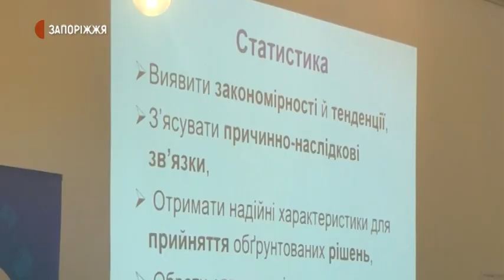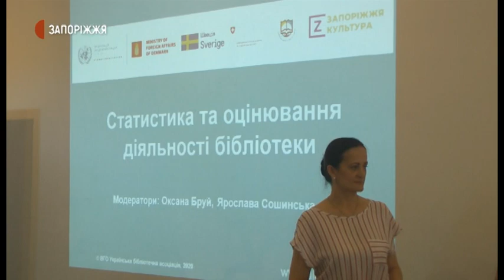Новини - Тренінг для бібліотекарів - 06.06.2020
«Стратегічне управління бібліотекою». Такий тренінг відбувся у Запоріжжі. Він тривав протягом трьох днів - з 2 до 4 липня. Участь у ньому взяли 30 бібліатекарок із Запорізької, Донецької та Луганської області. За словами організаторів, під час триденного навчання розглядали сучасні підходи та інструменти стратегічного управління бібліотекою.